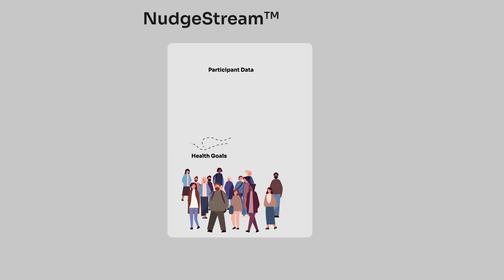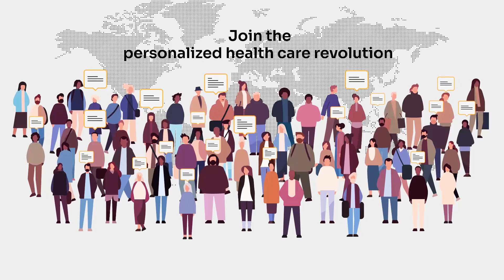KDD2024 - NudgeRank: Digital Algorithmic Nudging for Personalized Health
Aloysius Lim